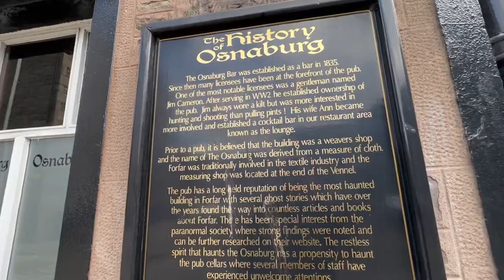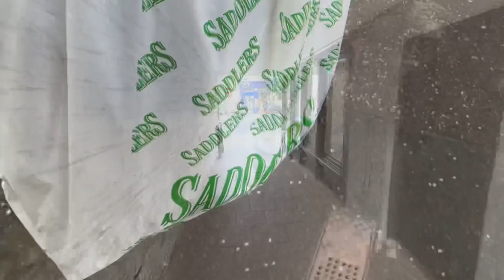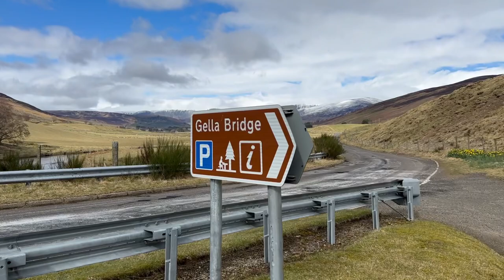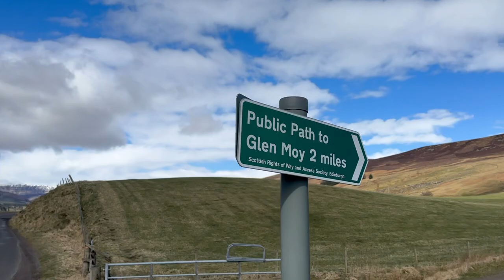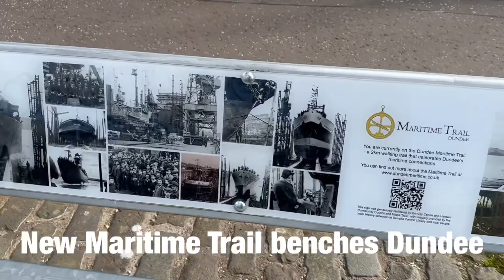Glen Clova & Forfar and everywhere in-between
A wee road trip up to Glen Clova in search of some snow .